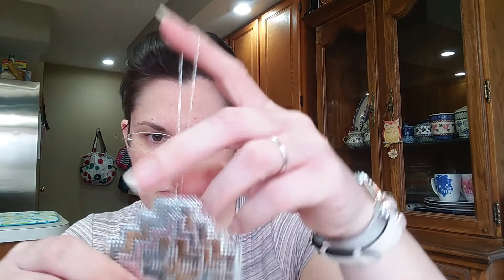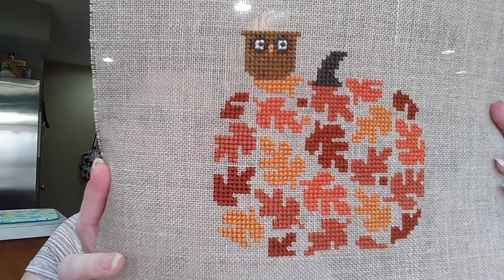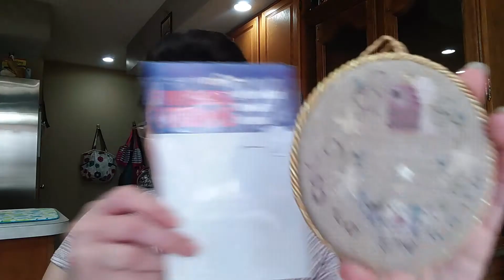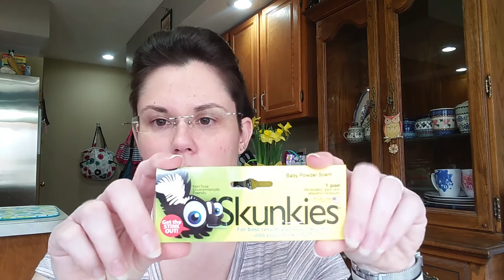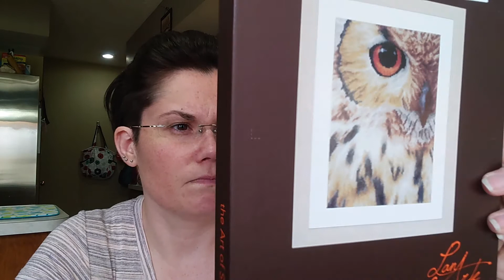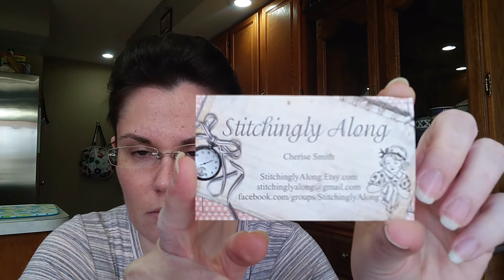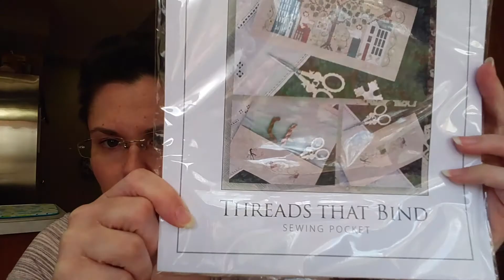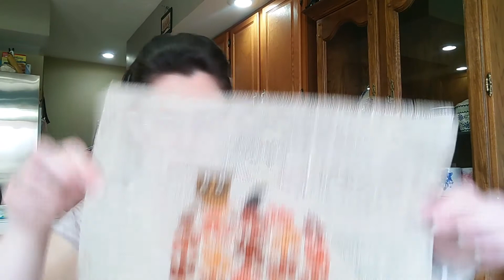Flosstube #3, A Week of FFOs!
Lots of FFOs, great haul, and a couple questions for YOU!